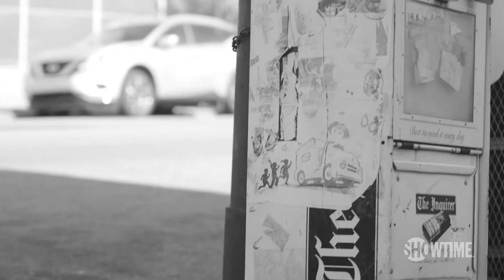Julian Williams faces the toughest challenge of his career. Video: Showtime